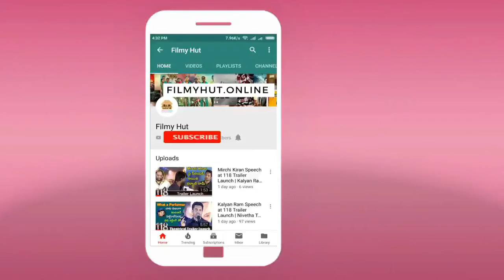Sharwanand Speech at Jaanu Movie Trailer Launch | Samantha | Telugu Movie 2020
Sharwanand Speech at Jaanu Movie Trailer Launch | Samantha | Dil Raju | Telugu Movie 2020